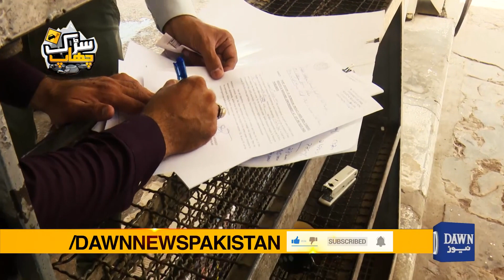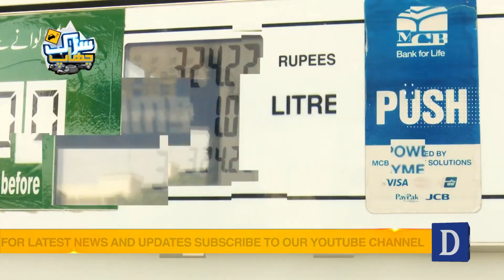Petrol pumps checking ! Karachi city !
weights and measures Petrol pumps checking kaachi city pakistan